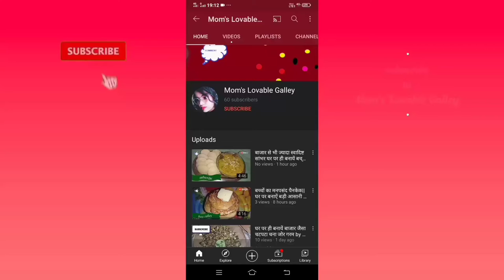Dhokla soft spongy स्वादिष्ट और जायकेदार गुजराती स्टाइल ढोकला बनाने का तरीका by Mom's Lovable Galley